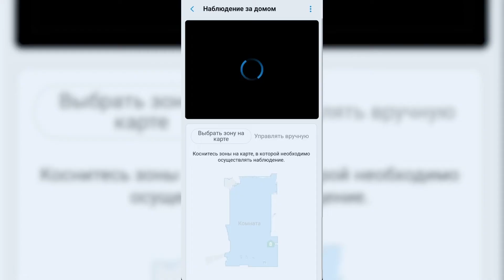Возможности беспроводных пылесосов серии Bespoke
Мощные устройства, оборудованные искусственным интеллектом , готовые стать вашими верными помощниками по уборке — это беспроводные пылесосы серии Bespoke.